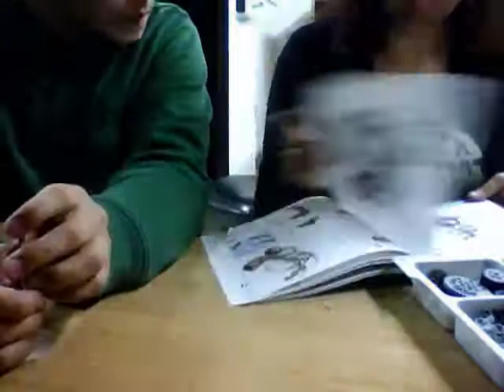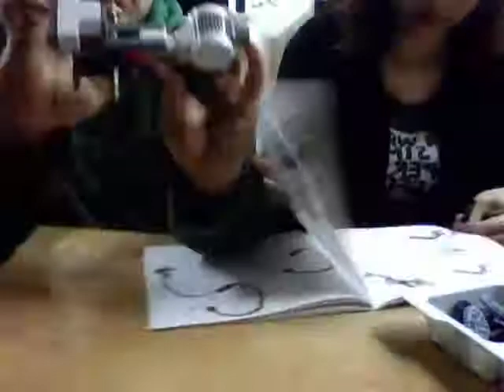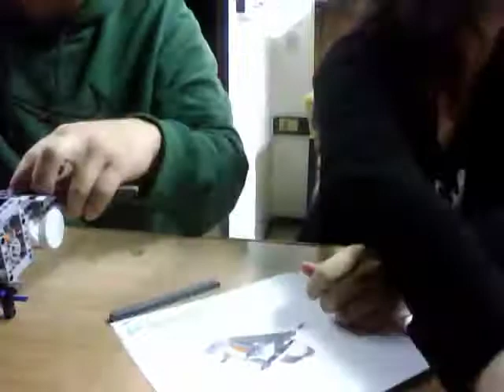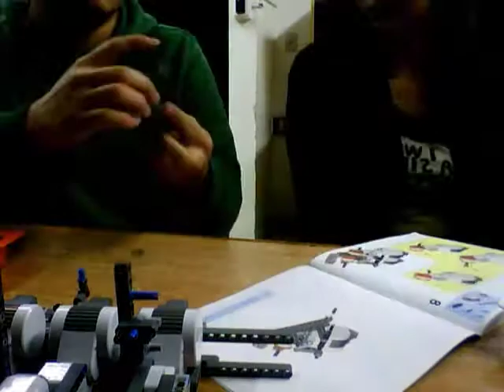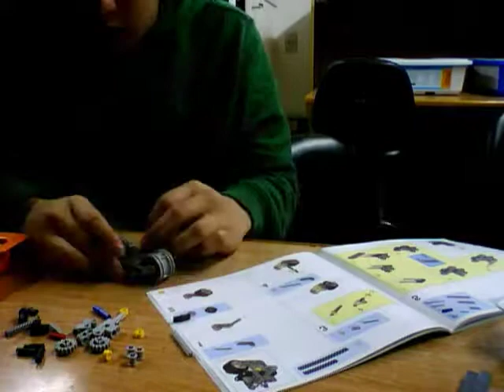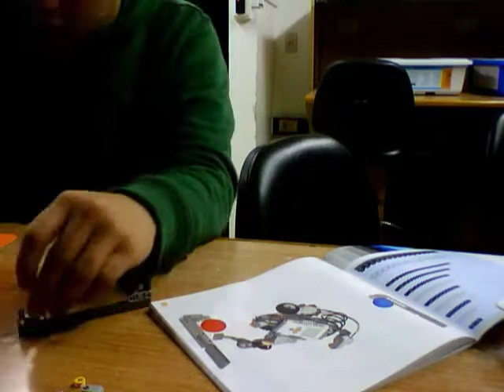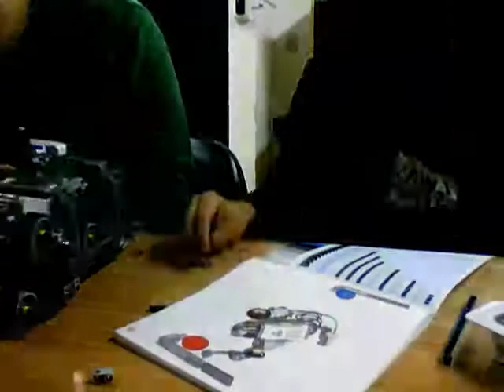Construction of Grand Four Belt Rover LEGO Mindstorm [Speed X1000]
Fast speed version of the construction of the Grand Four Belt Rover with the LEGO Mindstorm with the 9695 and 9797 Educational Kits. By Angelica Reyes Rueda And Jose Manuel Monsalve Diaz students of the Pontificia Universidad Javeriana in Bogotá, Colombia.